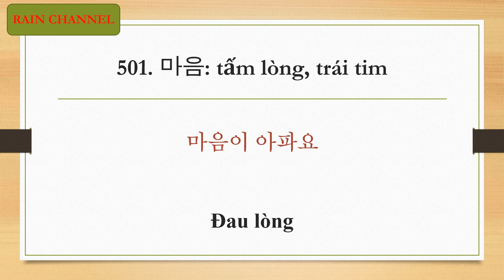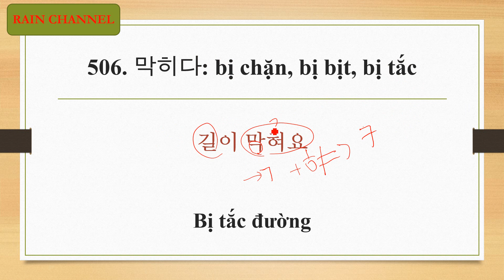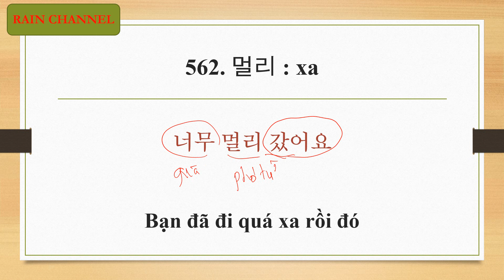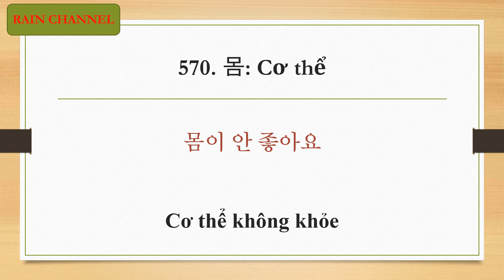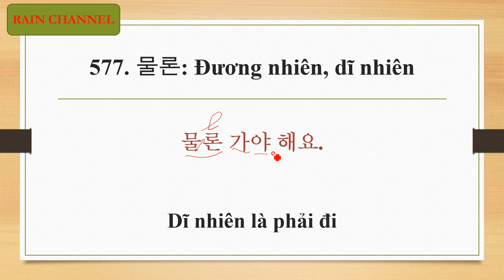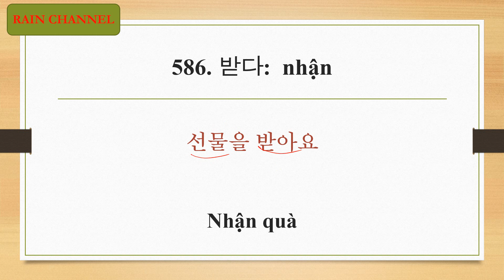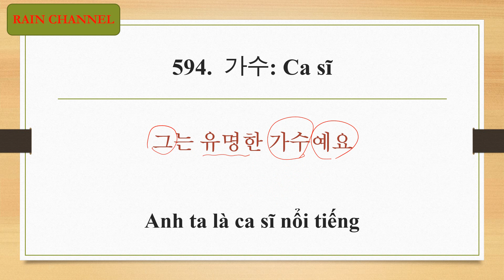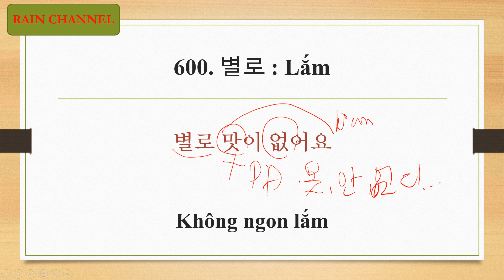P9( 501-600) 1000 TỪ VỰNG TIẾNG HÀN SƠ CẤP BẠN NHẤT ĐỊNH PHẢI BIẾT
ỪT VỰNG TIẾNG HÀN QUỐC SƠ CẤP - HỌC TỪ VỰNG PHẦN 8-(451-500)